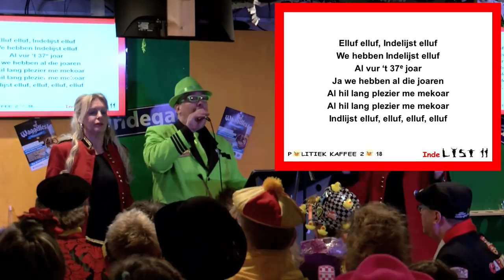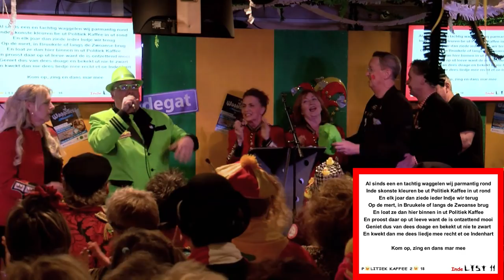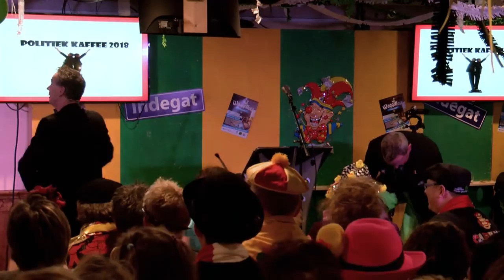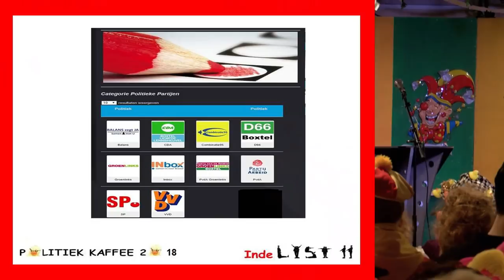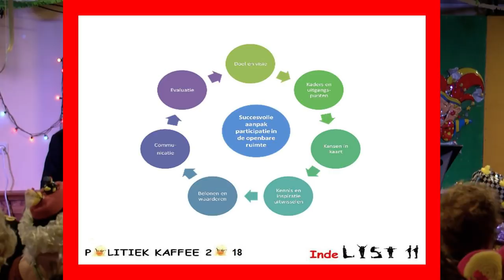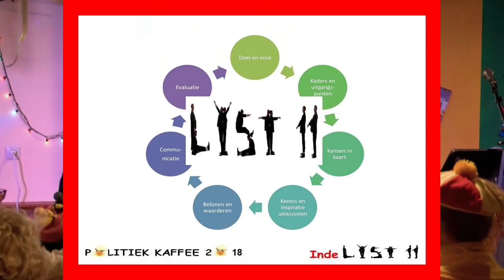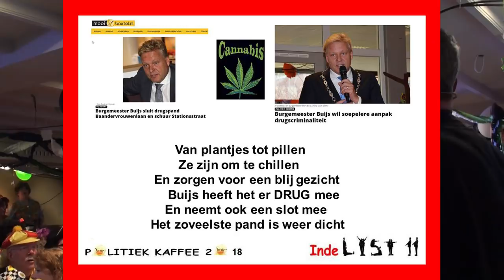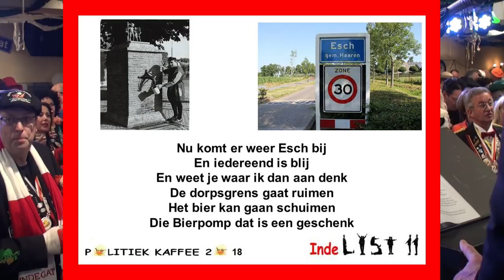Politiek Kaffee 2018 deel 1